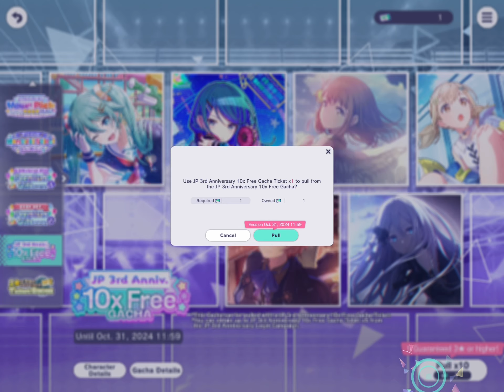My gacha pulls.